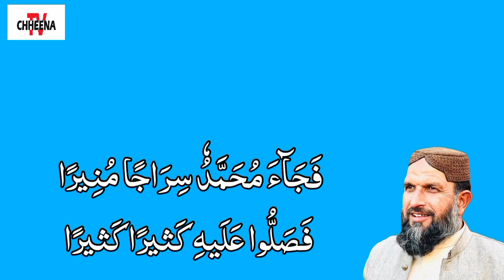Payam e Noor || Surah Al-A'raf Ayat no. 70 || Tafseer